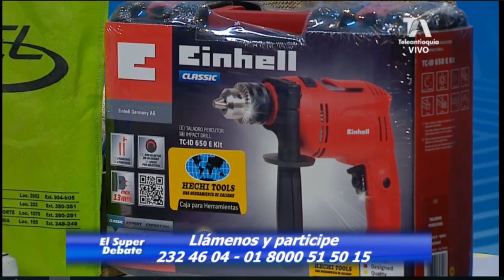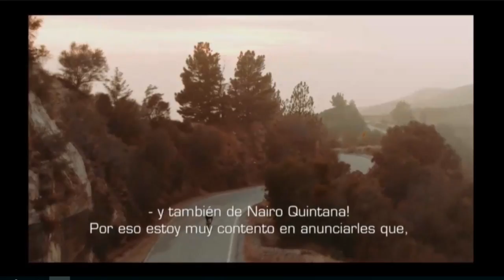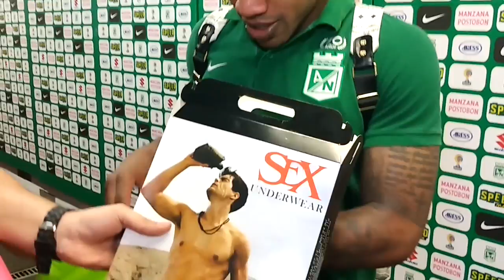EL SÚPER DEBATE 11 DE JUNIO DE 2017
Recuerda que puedes escucharnos de lunes a viernes en el horario 12:00 a 3:00 de la tarde por los 1020 AM en Emisora Claridad, en nuestro sitio web y por tune in radio.